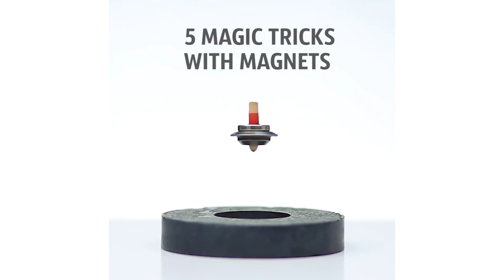27 SIMPLE HOME AND HIGH SCHOOL EXPERIMENTS